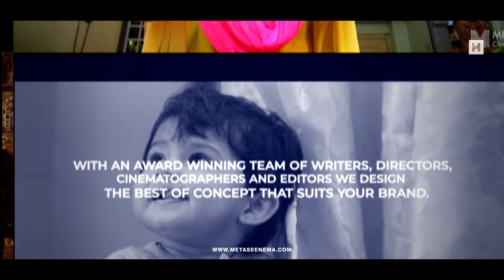Metaseenema Reel | Films & Photography Company | Metacinema LLP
🎉We know 2 years is just a tiny step for a perpetual company. Retrospection have made us to come out with this amazing reminiscing moments.
You all are the most integral part of Metaseenema family. You are our major immunity power!
This is a small journey video of 2 years of Metaseenema, walking down the memory lane.
This is us so far.
And we promise to always be cinematically yours!❤️